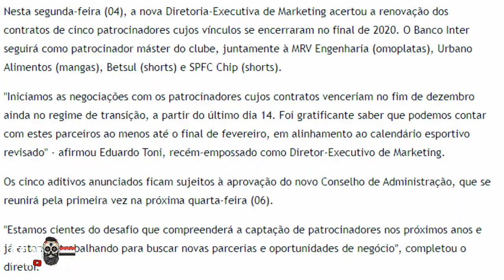ERRO GRAVE SPFC! ALEXANDRE MATTOS CHEGANDO? | NOVO DIRETOR JÁ ASSINA COM PATROCINADORES E+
Novidades sobre Luis Fabiano.
Despedida de Lugano e+
RB BRAGANTINO X SÃO PAULO - ESCALAÇÃO E ARBITRAGEM.